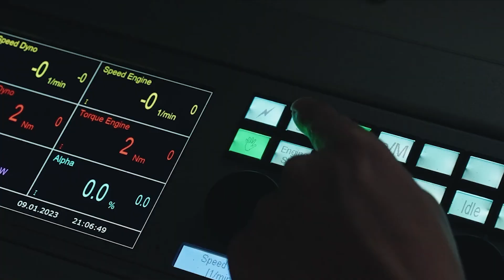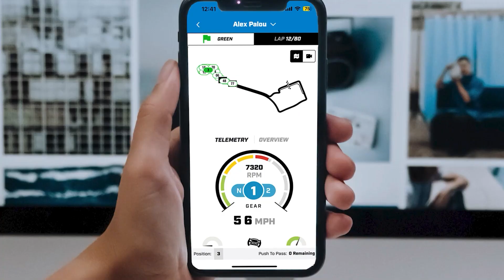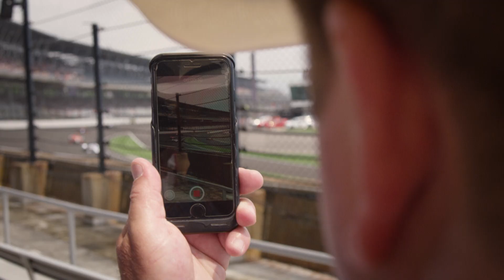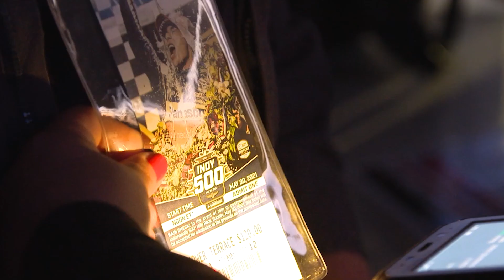NTT DATA and INDYCAR: Partners in Innovation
Speed. Technology. Innovation. Data. Find out why NTT is a key technology partner for Penske Entertainment and the NTT INDYCAR SERIES, the fastest racing on earth.